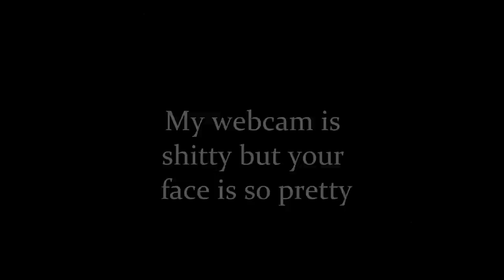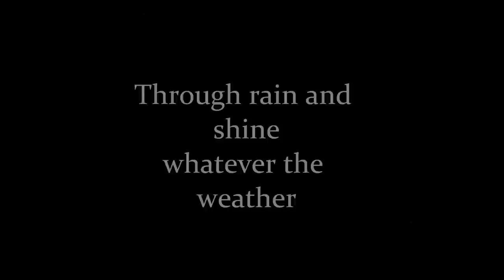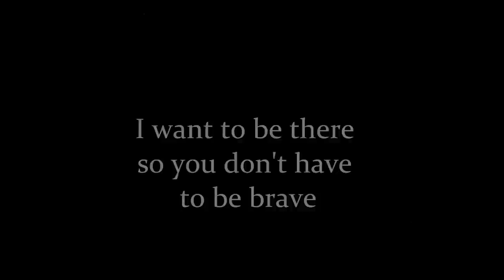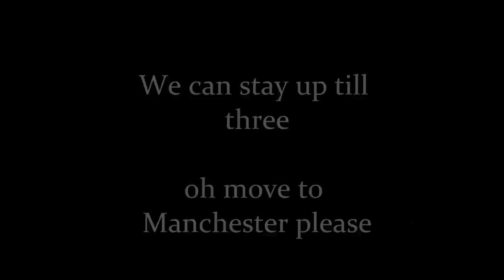Long Distance Love ( a phan song) lyrics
A lyrics video for Long Distance Love by the incredibly talented Katherine and Eden.